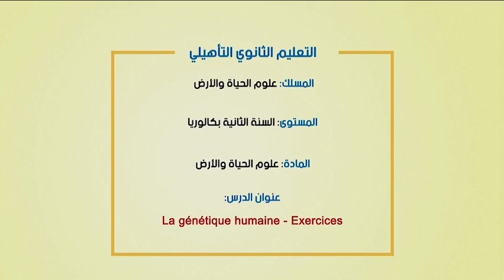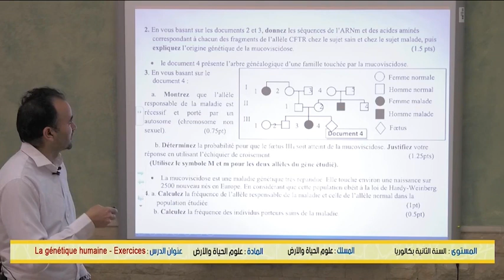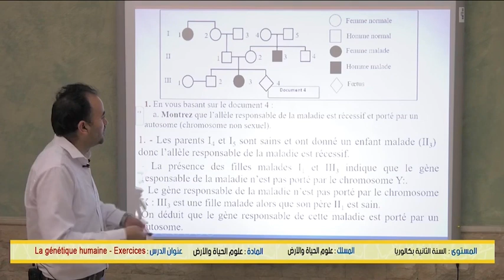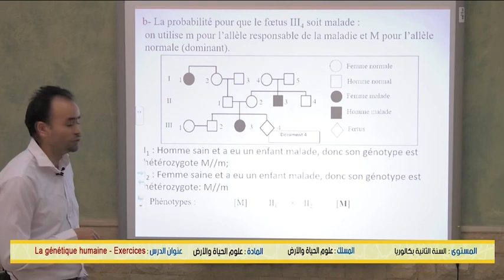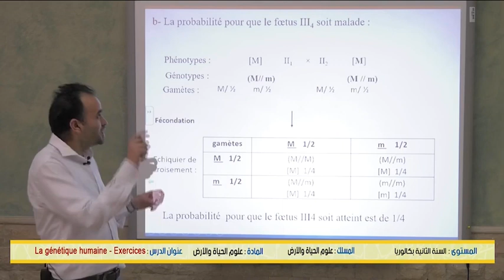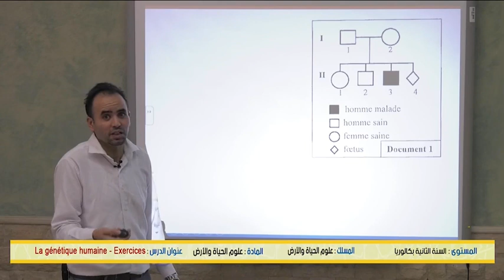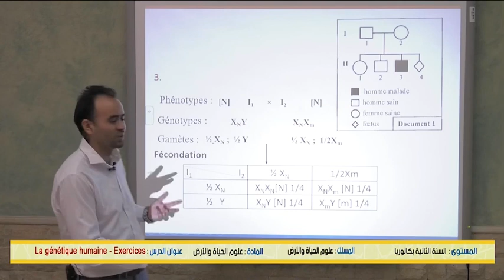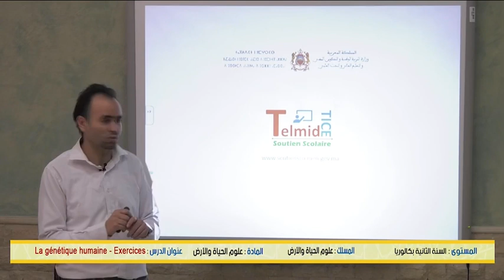La génétique humaine -Exercices- 2ème Bac SVT-2ème Bac Sc. Math-A-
Enseignement Secondaire Qualifiant
Niveau : 2ème année de Baccalauréat
Option : Sciences de la Vie et de la Terre/ Sc. Math -A-
Leçon : La génétique humaine (exercices)
Prof : Chakit Miloud